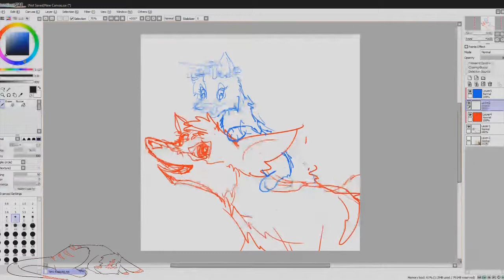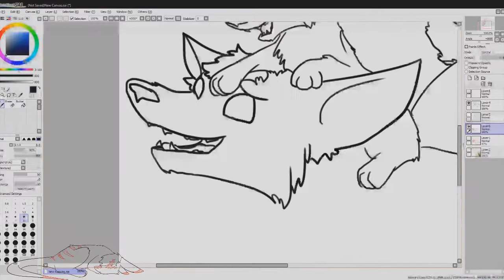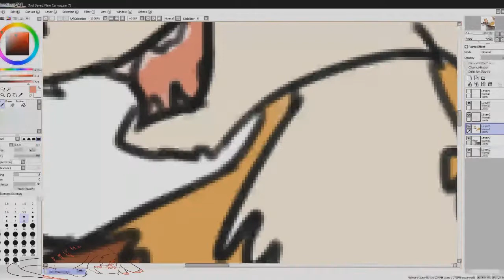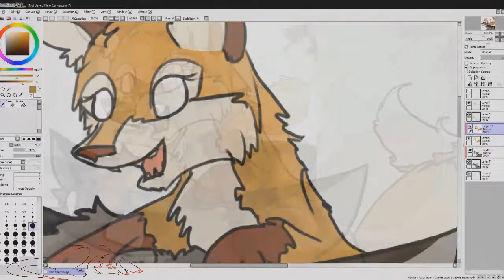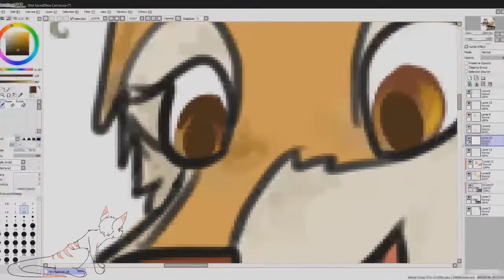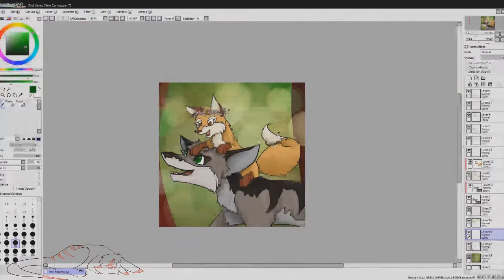Beyond the Woods- Draw this in your Style Speed Paint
Skailla has always been a huge inspiration for me! I've been inspired to write my hellhounds comic, and create my own animations in big part because of seeing other artists like them.

Never stop creating! :)